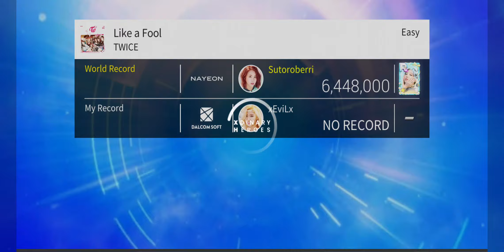[SuperStar JYPNation] "Like a Fool - TWICE" Gameplay (All Difficulties, 3★)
Difficulties
Easy - 0:17
Normal - 1:47
Hard - 3:06

SuperStar JYPNATION is a South Korean rhythm game developed by Dalcomsoft, Inc. featuring artists from JYP Entertainment.